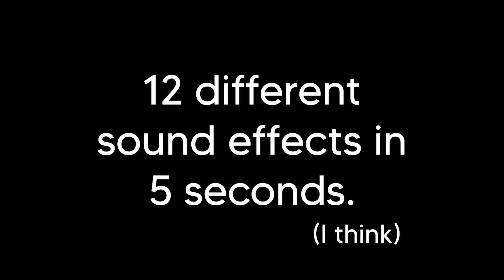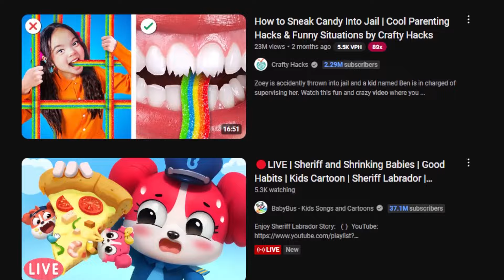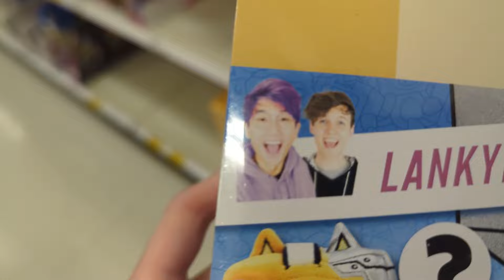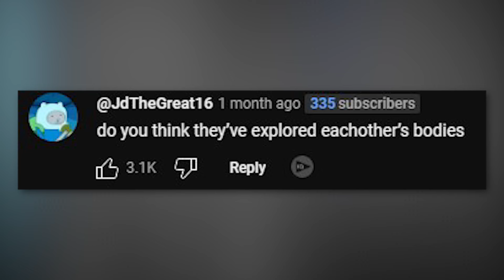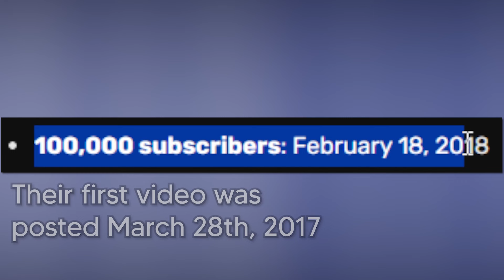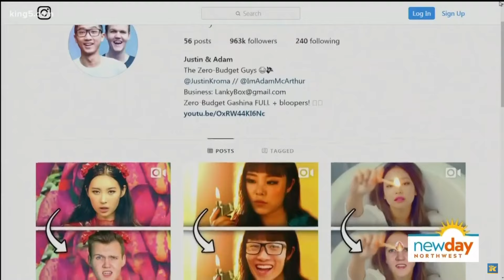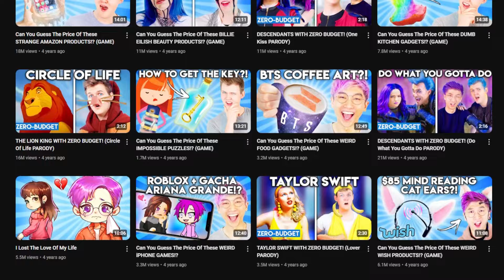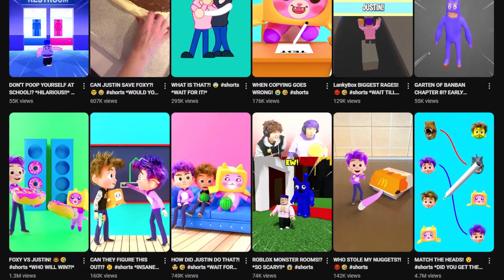These Obnoxious YouTubers are Worse Than You Think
Popular YouTubers have a pretty bad reputation, but these YouTubers on YouTube Kids are worse than you think. This YouTube Kids channel is massive and insane, but what did LankyBox do? Is LankyBox worse than you think? Is LankyBox bad? Well... it's a complicated story.

Sushine is a comedy commentary YouTuber, who's YouTube channel content consists of comedy commentary, skits, jokes, memes, bits, and PLENTY of commentary. The biggest inspirations behind my (Sushine) comedy commentary content are Ted Nivison, Kurtis Conner, NakeyJakey, Jack Sather, Eddy Burback, Unus Annus, Michael Reeves, Ryan Trahan, Drew Gooden, Ted Nivison, Bizly, Chad Chad, JSchlatt, FunkyFrogBait, Jarvis Johnson, Jerma, Danny Gonzalez, Gabi Belle, Markiplier, FilmCooper, D'Angelo Wallace, and Jarvis Johnson GOLD.

Oh and send me any ideas for videos you might have! A weirdo influencer, a bizarre movie, a strange trend, really anything works! Youtube comments, twitter dm's, or my discord thinktank are all the best place to send me ideas!

Special thanks to my friends who helped in the making of the video: Tony, Max, Deston, and Dakota. Without them, the video would be A LOT different.

- Music Used -
Waltz of the Flowers - Tchaikovsky
New Donk City Daytime - Super Mario Odyssey OST
Stronger Monsters - Undertale OST
Can You Really Call This A Hotel... - Undertale OST
Ballad of the Goddess - The Legend of Zelda: Skyward Sword OST
Another Medium - Undertale OST
DSi Shop Theme - Nintendo DSi
Data Transfer/Save & Load Game - Gran Turismo 2 OST
Last Surprise (Instrumental) - Persona 5 OST
Here We Are - Undertale OST
Gay Activity - Clive Richardson
Undertale - Undertale OST
Reflection - Hollow Knight OST
Glide (Map 1) - Gareth Coker
Summer Air - Rollercoaster Tycoon 3 OST